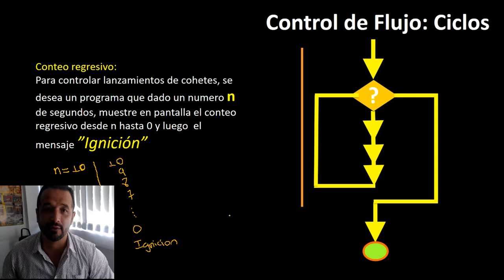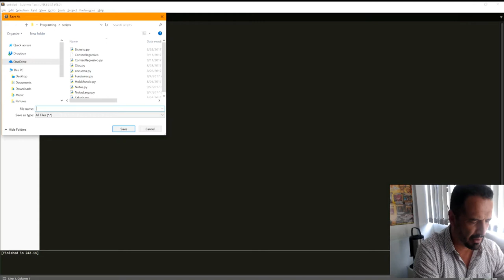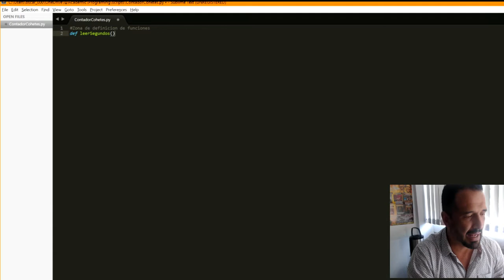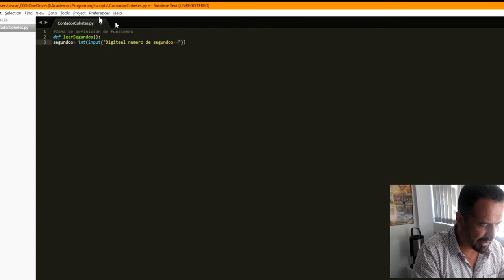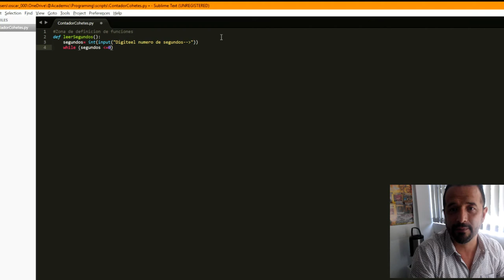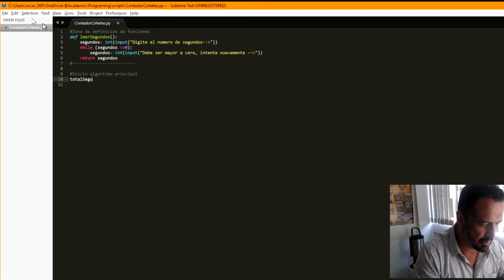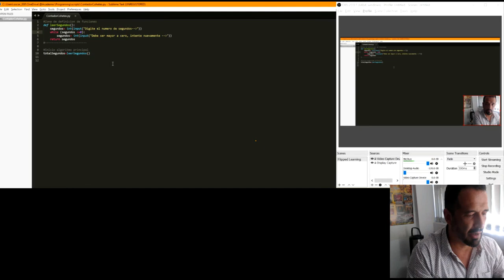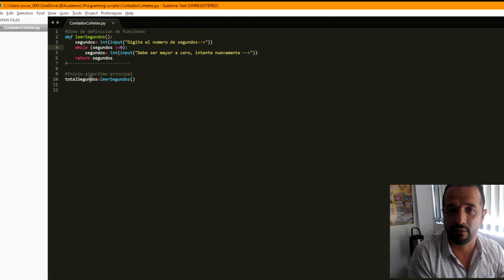Flujo de Control Ciclos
Este es el segundo video donde se explica el tema de ciclos en programación.